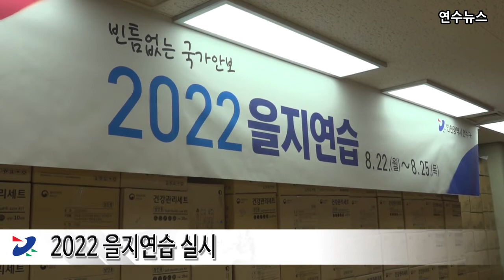2022 을지연습 실시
연수구는 지난 22일부터 25일까지 국가 비상사태 시
신속한 대응능력을 높이고, 국가 안보의식 제고를 위한
‘2022 을지연습’을 실시했습니다.

올해 을지연습은 코로나19로 인해 3년 만에 실시된 것으로
구는 22일 오전 6시 전체 공무원 비상소집 및 전시 전환절차 연습을 시작으로
전시 주요현안과제 토의, 을지연습 실제 훈련 등 국가위기관리 및
국가 총력전 연습에 돌입했습니다.

23일에는 한국가스공사 인천기지본부에서 유관기관 합동으로 실시했으며,
드론 테러에 의한 국가중요시설 초기대응과 화재진압 및 복구 훈련으로
유관기관 간의 공조체계 강화와 대응 매뉴얼 점검 및 숙달을 통해
비상사태 발생 시 대응 태세를 굳건히 하기 위해 마련됐습니다.

연수구를 비롯해 인천지방경찰청, 연수경찰서, 공단소방서,
육군 102연대 2대대 등 10개 유관기관이 참여해 초기대응, 테러범 진압,
인명구조 및 화재진압, 복구활동으로 진행됐으며, 민관군경 150여명의
인력과 경찰특공대 차량,  소방차 등 33대의 장비가 동원돼 실제 상황을
구현했습니다.

연수구청장은 “개선점을 지속적으로 보완해 만반의 준비태세를
갖추는 것이 중요하다”며, “공직자로서 사명감을 가지고
대비훈련에 임해줄 것”을 당부했습니다.